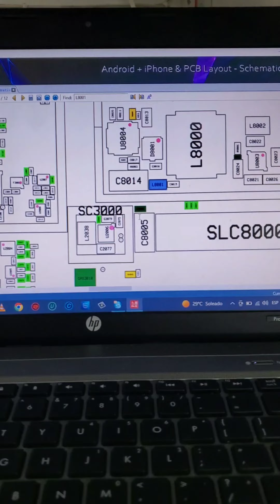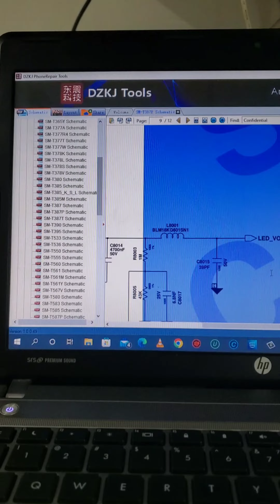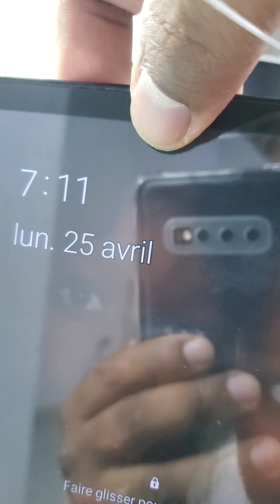Tablet Samsung Tab SM-387P No Encendía Lista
microsoldadura Esta lista bajo un extenso protocolo para poder dar con el culpable